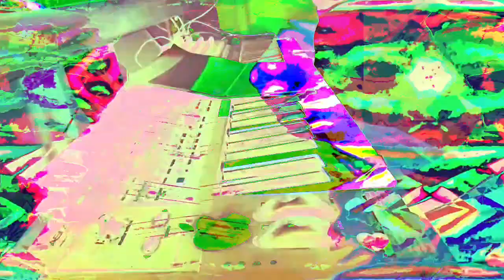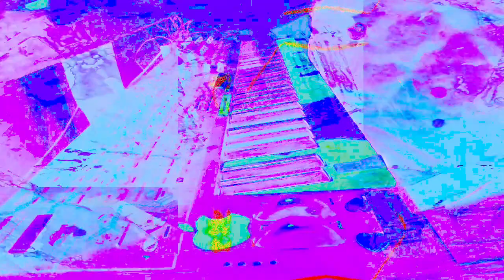Forms of sound made real from beyond all voids of nothingness - Structure without structure manifest